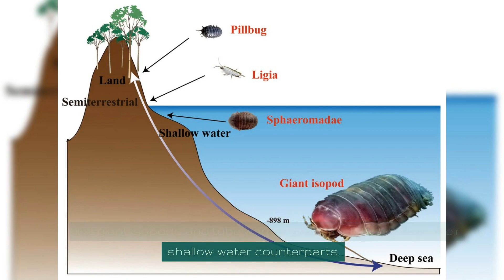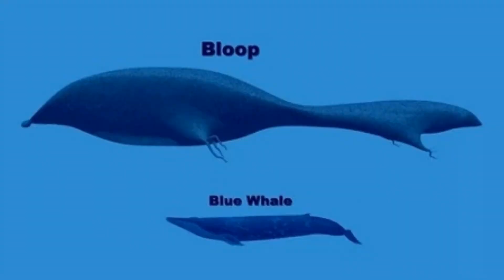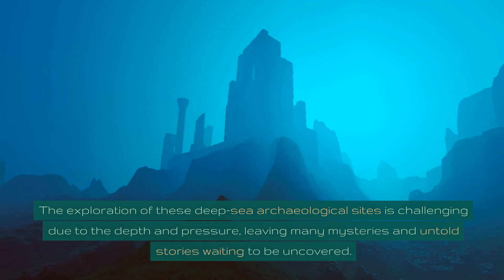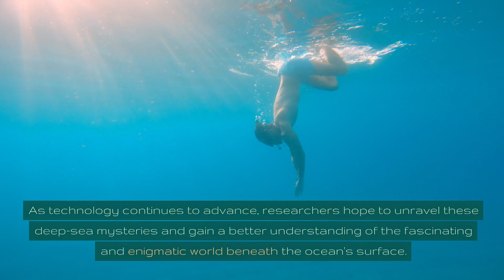Beyond The Blue:Mysteries Of Deep Sea!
Unsolved mysteries of the deep sea that will amaze you!